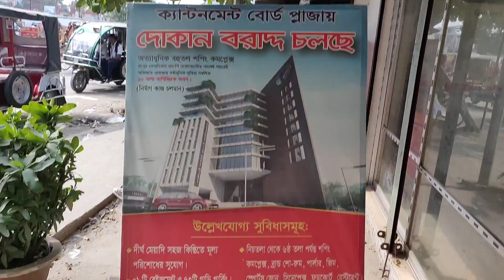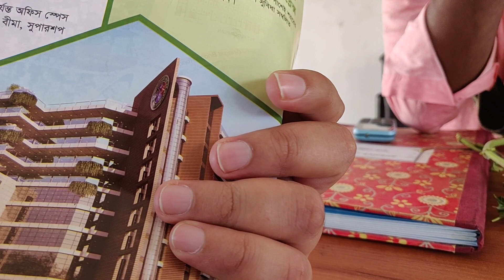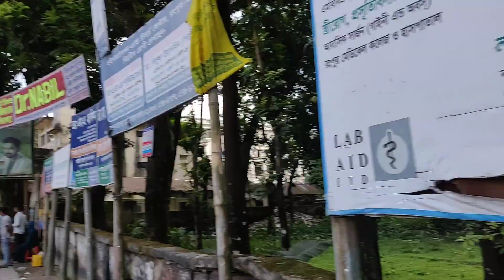I Found The Modern Area In Rangpur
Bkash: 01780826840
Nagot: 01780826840